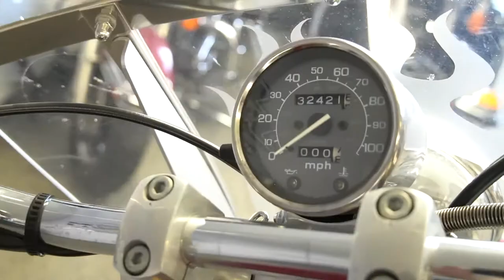2002 Honda Shadow 600 Deluxe - Used Motorcycle For Sale - Milwaukee, WI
Please visit Southeast Sales Powersports to view this Used Red 2002 Honda Shadow 600 Deluxe for sale in Milwaukee, Wisconsin.

Stock# 313355

Description:
This Used 2002 Honda Shadow 600 Deluxe is for sale at Southeast Sales located in Milwaukee, Wisconsin.